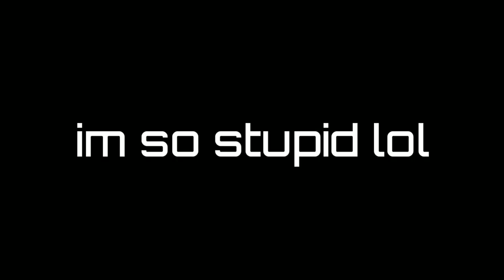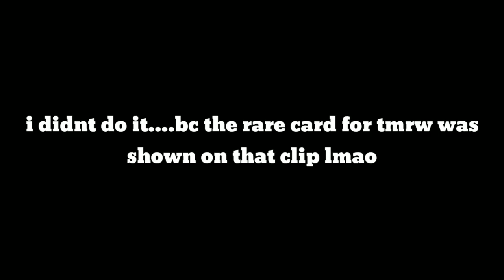*LEAKED*PLAYOFF MVP MASTERS COMING ON NBA LIVE MOBILE 19?!!